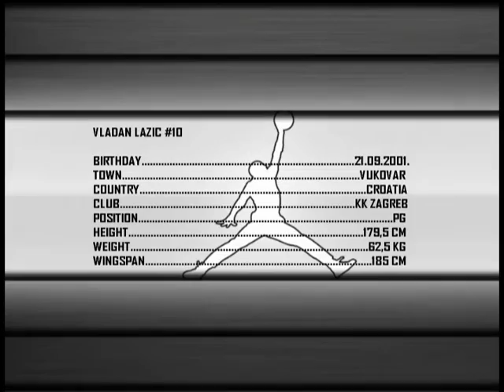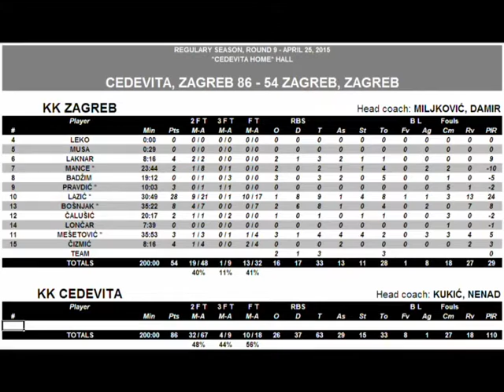Vladan Lazic 75./KK CEDEVITA-KK ZAGREB 86-54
Croatia Basketball League (U14).
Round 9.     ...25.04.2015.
KK CEDEVITA vs KK ZAGREB 86-54
Vladan Lazic (PG, 5'10")  ('01) 28pts / 9rbs / 1as / 4stl / FRv13 / 1blk / 24PIR / 30:49min
Double-double

Ekipa Zagreba. svi igrači rođeni su 2002. samo Lazić, Pravdić, Mešetović i Mance 2001.